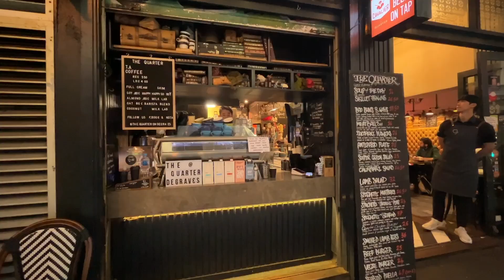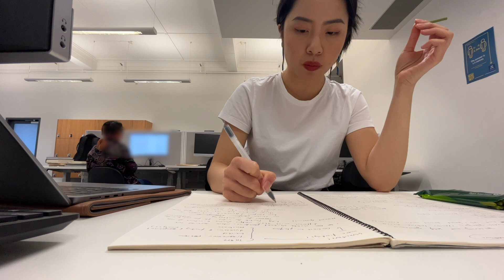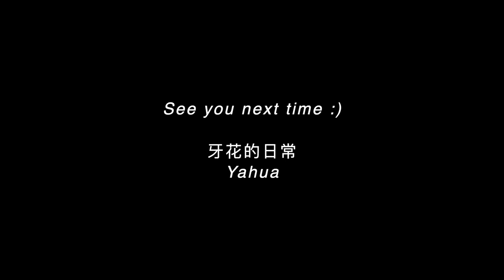Navigating the chaos between being busy and relaxed | PhD diaries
Hello everyone! In this video, I'm sharing my complex emotions after class, my journey to recharge in nature, and a week of busy workdays. Enjoy xx

本期视频记录了下课后的复杂心情、去大自然里补充能量、再回到忙碌工作日的一周！

*Songmont为合作内容

About me
Heyo! My name is Yahua, I am doing a PhD in media communications at the University of Melbourne. Here is a vlog channel about my life as Chinese living in Australia.

关于我
嗨我是牙花，一个在墨尔本生活的中国留学生，现在正在墨尔本大学读博。这个频道记录的是我的澳洲留学生活，感谢驻足！

‣ Xiaohongshu (RED): 牙花的日常